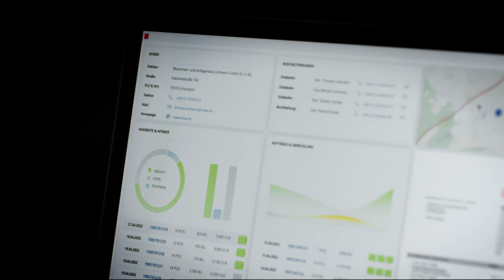Kloeckner Metals Germany - Was ein Anruf bei uns auslöst (Kurzversion)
In starken Bildern zeigen wir in der Kurzversion Unternehmensfilm die Stärken von Kloeckner Metals Germany und @beckerstahl-servicegmbh8535 .

Große Fertigungstiefe, breites Produktportfolio höchste Qualitätsstandards, digitale und automatisierte Prozesse und die grünen Nexigen® Stahl- und Metalllösungen – unser Mehrwert für alle Partner in.

Lehnen Sie sich zurück und genießen Sie unseren neuen Unternehmensfilm.

Kloeckner Metals in Deutschland und Europa - Your partner for a sustainable tomorrow.

Mehrwert machen, das ist Arbeiten bei Klöckner auf den Punkt gebracht. Was das genau heißt? Wir machen einerseits Mehrwert für unsere Kunden – mit höherwertiger Anarbeitung von Produkten und der Digitalisierung von Prozessen und Leistungen. Und: Unsere Mitarbeiterinnen und Mitarbeiter machen Mehrwert für sich selbst.

Ob Schulabgänger, Absolventen oder Professionals: Bei uns können engagierte Mitarbeiter viel bewegen und entwickeln sich in ihren Projekten und Aufgabengebieten fachlich und persönlich weiter. Wir unterstützen jeden Mitarbeiter individuell.

ℹ️ Über Kloeckner Metals Germany:
„Wir machen den Mehrwert!“ – dieses Leistungsversprechen prägt unsere Strategie. Als beratender und ausführender Partner unterstützen wir unsere Kunden in jeder Phase von der Konstruktion eines Bauteils bis zur Just-in-time-Lieferung.

Die Digitalisierung des Stahlhandels treiben wir entschlossen voran – nach innen wie nach außen. Den internen Materialfluss steuern wir zunehmend elektronisch. Unseren Kunden bieten wir verschiedene Möglichkeiten, online Stahlprodukte zu bestellen und mit uns Informationen auszutauschen.

Unsere Kapazitäten für die Anarbeitung bauen wir ständig aus. In 12 Niederlassungen können wir für unsere Kunden die komplette Bandbreite der Metallbearbeitung realisieren. Ob wir tonnenschwere Quartobleche oder dünnwandige Rohre bearbeiten – unser Qualitätsanspruch ist immer kompromisslos.

Kloeckner Metals Germany zählt zu den führenden Werkstoffhändlern des Landes. Diese Position wollen wir ausbauen. Unsere Kunden überzeugen wir durch ein lückenloses Sortiment und schnellen, zuverlässigen Lieferservice.